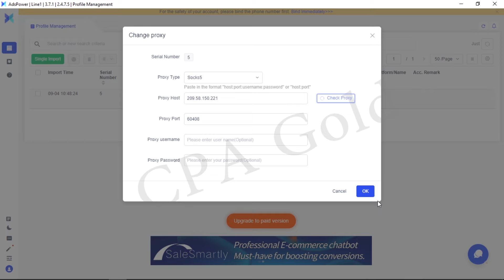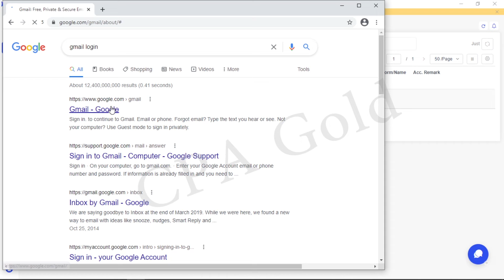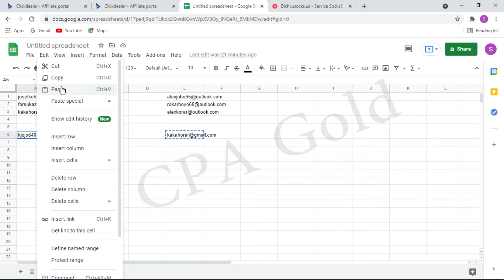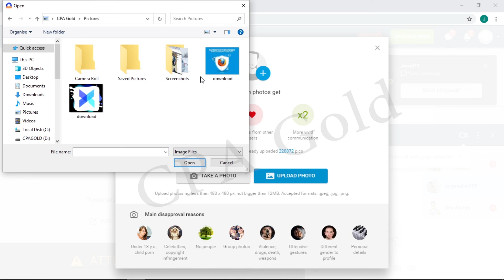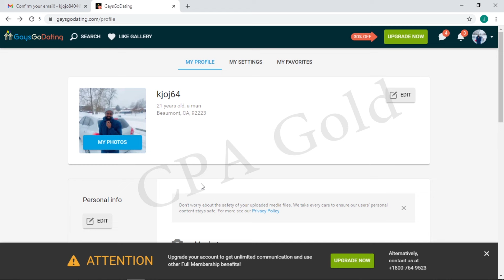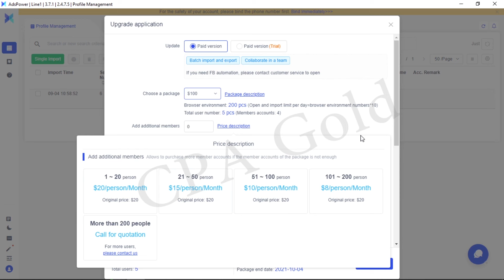Fake Sign up Method | Problem And Solution | CPA Marketing Bangla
Skype : CPA Gold
Skype Link : live:.cid.b0b646489e1f763
10 a.m. to 01 p.m.
03 p.m. to 09 p.m.

Fake Signup method is currently a very popular and widely used term in the CPA marketing world.
Those who want to earn money from fake signup method in the right way, I hope you will definitely watch this video. This video discusses in detail why your account is being blocked by going to fake signup and tries to show the solution in hand.